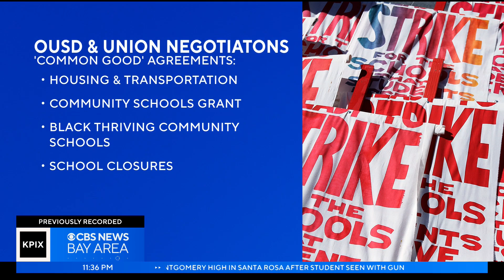Striking Oakland teachers, district reach agreement on four common good issues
Striking Oakland teachers announced they have reached agreement with the district on four common good issues including housing for homeless students and school closures.